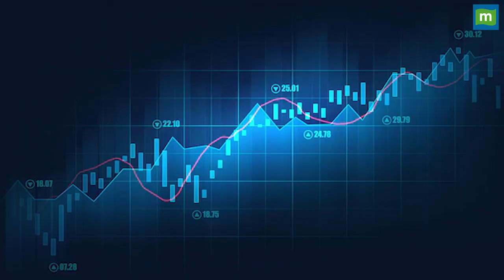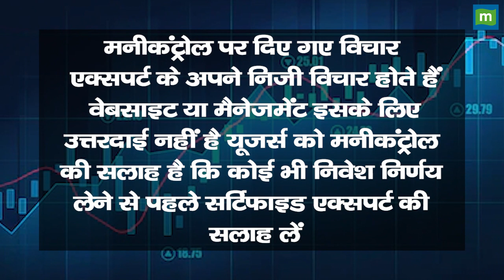Navin Fluorine share price: नजर आएगा मुनाफे का जोश || Hot stocks || stock to invest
Navin Fluorine share में जानें निवेश को लेकर क्या है Experts की राय. जानें किन levels पर करनी चाहिए आपको खरीदारी और क्या है Target Price और जानिए किस Strategy के साथ इस Stock में पैसा कमाया जा सकता है. देखें वीडियो.